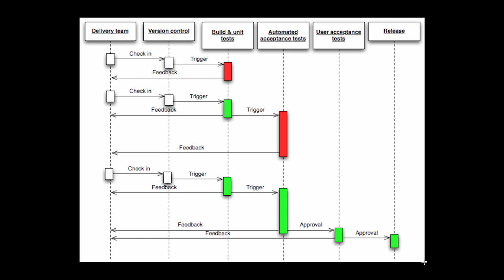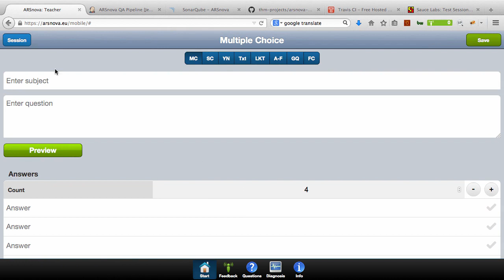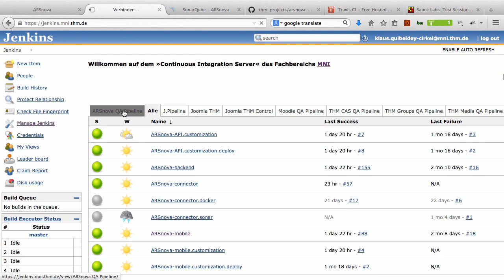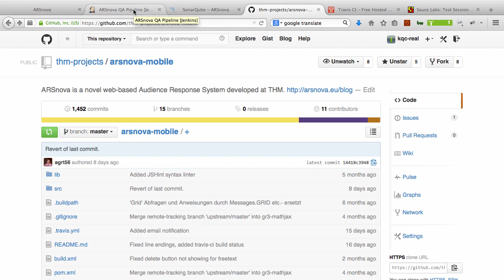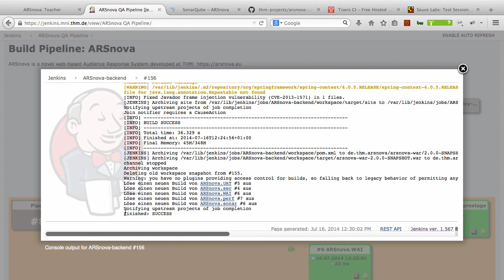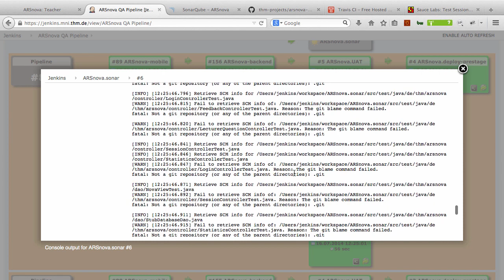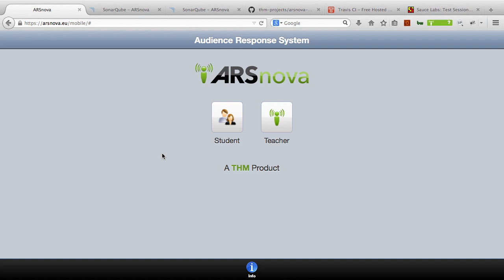Public Build Pipeline of the ARSnova Project